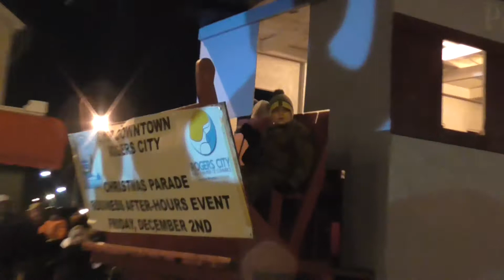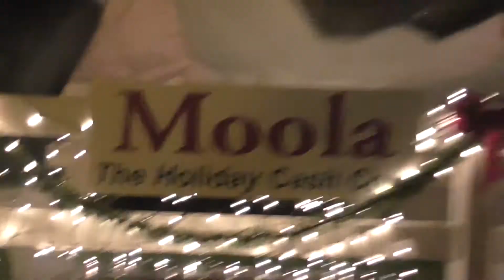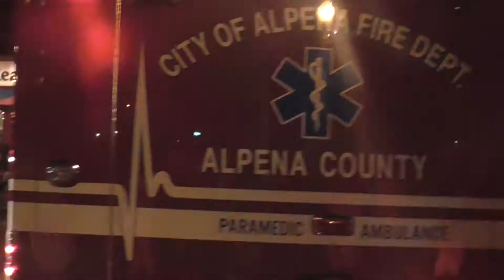Christmas Parade In Alpena Michigan!! Celebrating Christmas With My Family!!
My Christmas Parade video from Alpena Michigan!! Watching a Parade with John  Picker Alpena